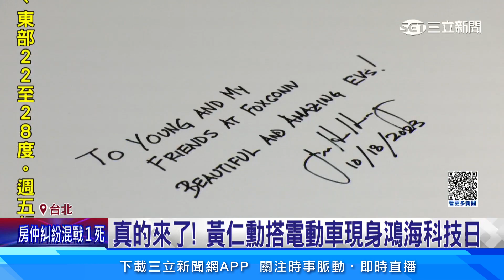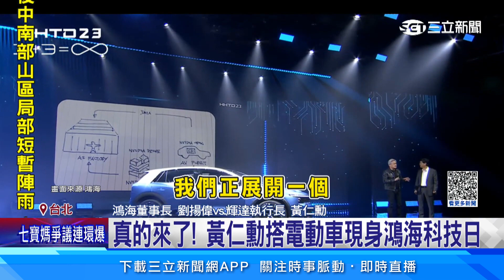黃仁勳現身鴻海科技日 親畫電動車與AI關係圖│94看新聞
友邦連結區
◎ 訂閱【三立新聞網】最新影片搶先看